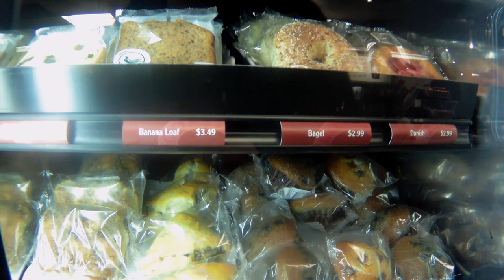Ferry trip to Vancouver island and back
The ferry trip from Vancouver to Nanimo and back to Tsawwassen. The price for a non resident was $85 and it's $65 for a resident on a week day. The cost of food on the ferry are pretty high. A lot of weight there, wonder how these things can float. I guess I could have taken more video of the trip.

3-3271 #630 Dunmore Rd. S.E. Medicine Hat, Alta T1B-3R2